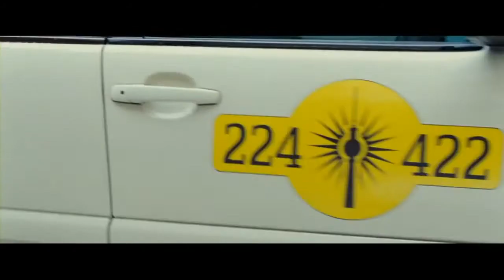UNKNOWN IDENTITY Diane Kruger Trailer, Filmclips & Making of HD 1 | Cinema Playground Trailer